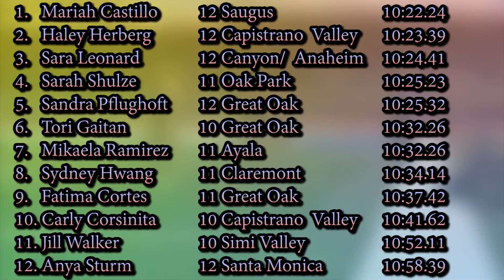2018 TF - CIF-ss Masters - 3200 Meters (Girls)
This is the Girls' 3200 Meters qualifying race for the California state championships.  The Masters was held at El Camino College in Torrance, California on May 26, 2018.

Commentary:   These girls all know each other well, having formed the core of Southern Section distance running for several years.  First among them is Mariah Castillo, who overcomes a big deficit in the last 2 laps to take the SS Championship.  Three make their PRs here including Sara Leonard, Sandra Pflughoft and Sydney Hwang.

Top 7 Individuals:
1   Mariah Castillo     12   Saugus                      10:22.24
2   Haley Herberg      12   Capistrano Valley     10:23.39
3   Sara Leonard        12   Canyon/Anaheim     10:24.41
4   Sarah Shulze         11   Oak Park                   10:25.23
5   Sandra Pflughoft  12   Great Oak                  10:25.32
6   Tori Gaitan             10   Great Oak                 10:32.26
7   Mikaela Ramirez   11   Ayala                         10:32.26

An indexed and YouTube-linked list of all of our videos from the 2018 CIF Southern Section Masters will (eventually) be posted to:
                         hdRunners.com                                               (AD)